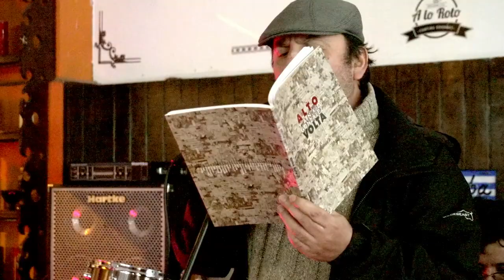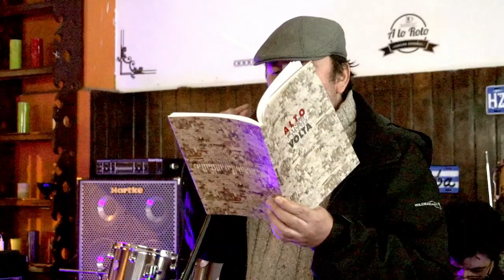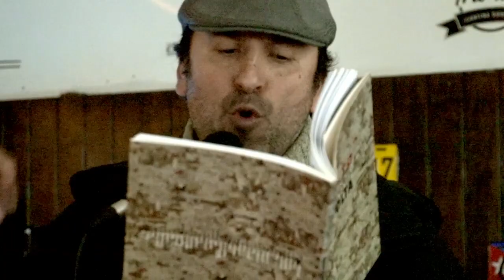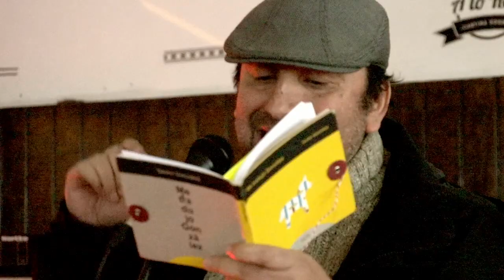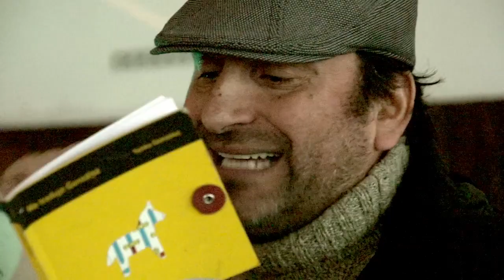Evento Dile a Laura que la Quiero, Poetas